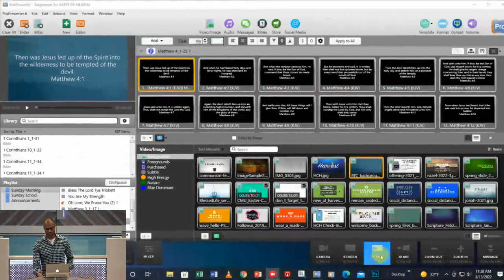Sunday's Message | Tempted (3-13-22)